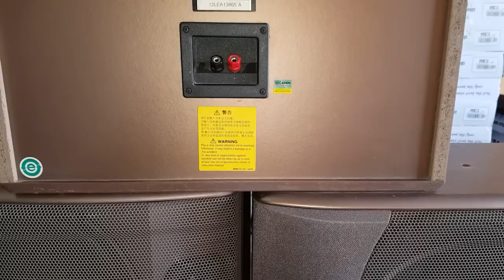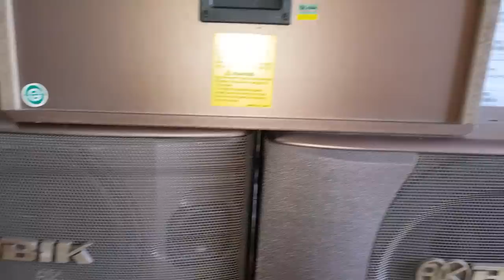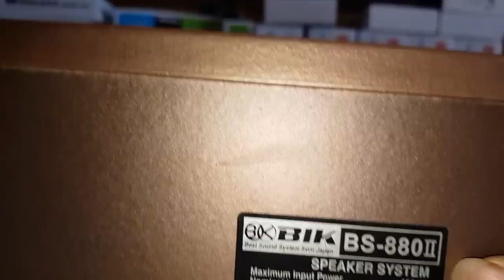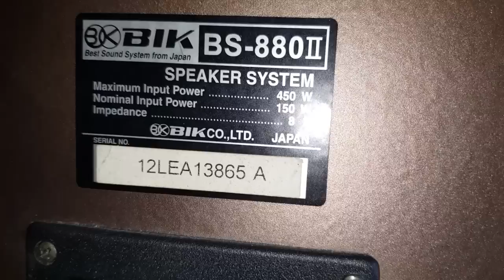Loa BIK BS -880II. Bãi Nhật. Dòng loa nghe nhạc tinh hoa. Cty Đt Hanh Nguyễn 0936583140